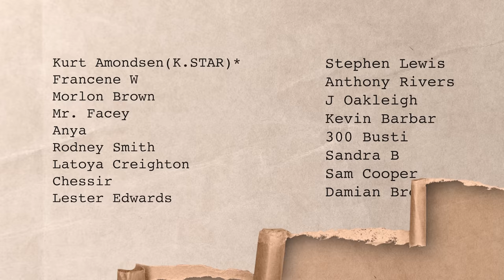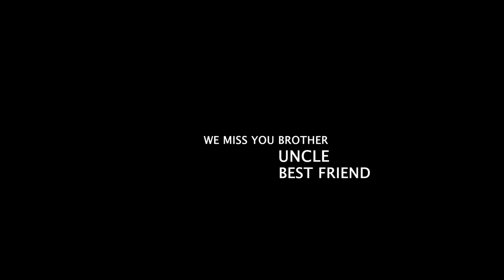Took 3 Girls on Favorite Jamaican Street Food Tour | Seafood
K. Stars sisters decided to take a short vacation to Jamaica to get all the their favorite Jamaican Street foods. We also stopped by French Man's Cove which was beautiful even on a gloomy day. Unfortunately we didn't get to get those spicy boiled crabs by heroes circle, but I left a video below so you can check it out on your next trip, FYI it has been renovated to look even better :)

📌 Locations visited:
- Kingston/ Portmore: Hellshire 'Screechies', Devon House Ice-Cream, Dragon Court Chinese
- Portland: Frenchman's Cove, Bush Bar